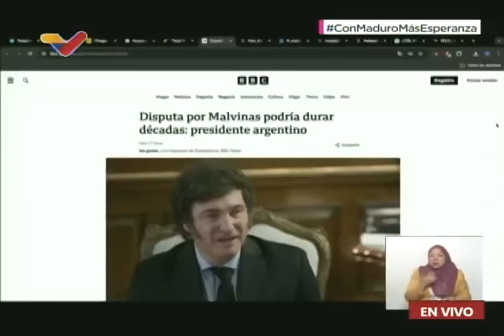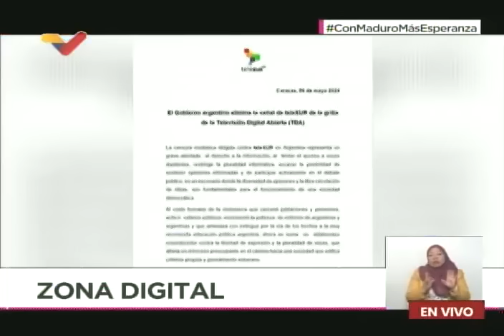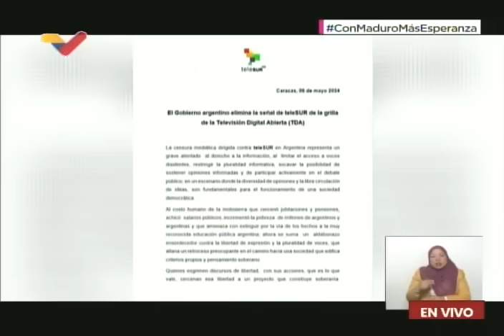Maduro le responde a Milei sobre las Malvinas y censura a Telesur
Este 6 de mayo de 2024, el Presidente de Venezuela, Nicolás Maduro, le responde a su par de Argentina, Javier Milei, ante declaraciones recientes sobre las islas Malvinas y su pertenencia a Reino Unido. También le responde en torno a sus órdenes de sacar a Telesur de la parrilla de programación de la televisión digital abierta (TDA). Sus declaraciones se producen en el programa "Con Maduro+".

USDT o Bitcoin (BEP20): 0xef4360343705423a24119205eeb1de2a10fd23f4